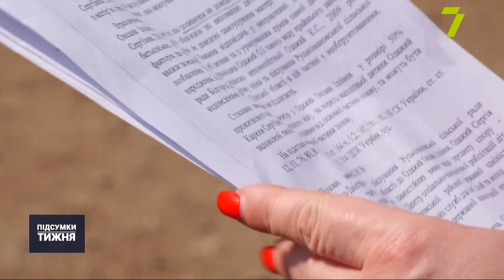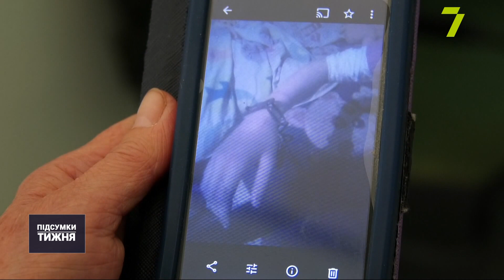В Одеській області мати посадила доньку на ланцюг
Так жінка вирішила «провчити» доньку, аби та не тікала до друзів. Зараз на горе-мати відкрили кримінальне провадження, а дівчинку забрали до Центру соціально-психологічної реабілітації. Як виявилось, це не перший інцидент — батьківських прав на трьох старших дітей її вже позбавили. Подробиці історії з Руськоiванівки дізнавались кореспонденти 7 каналу.